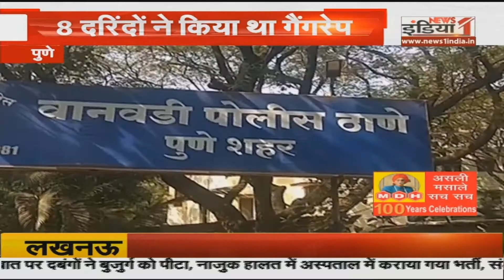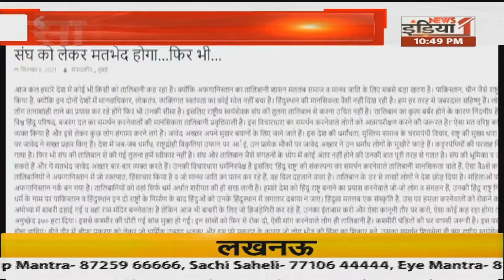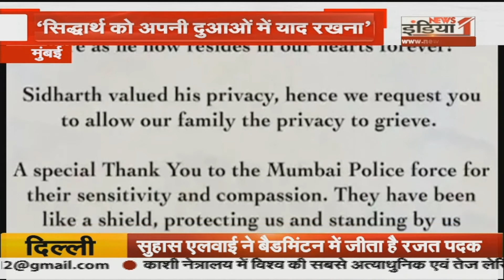Maharashtra: Smriti Irani ने किया बाल विकास सेवा योजना केंद्र का दौरा... पोषण किट और फल किए वितरित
Airtel - 350,
Netvision - 219,
RCN - 403,
UCN-223
Alisha Digital- 285
HDS- 127

We are also available on:
MX Player
JIO TV